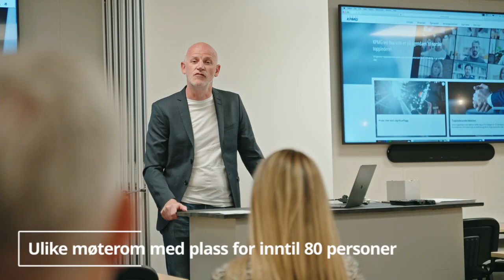Meetings & Events at Mefjord Brygge (Senja island, Norway)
Mefjord Brygge (on Senja island, Northern Norway) is perfect destination for your next meeting, conference or private/company event that you are planning!